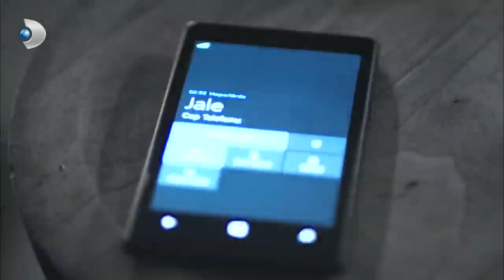Kerem, Jale'den Şüpheleniyor! - Güneşi Beklerken 32. Bölüm